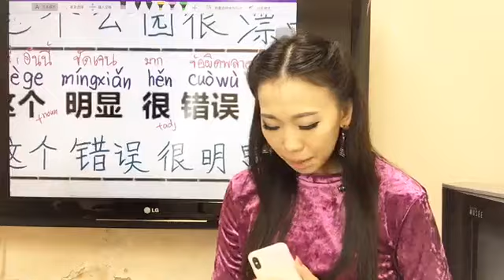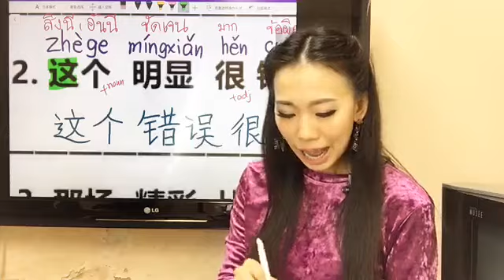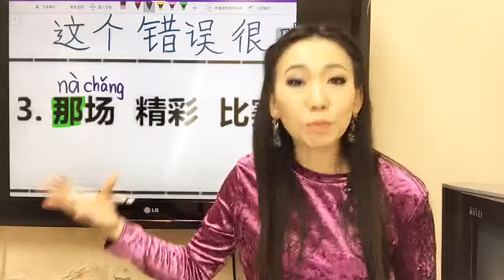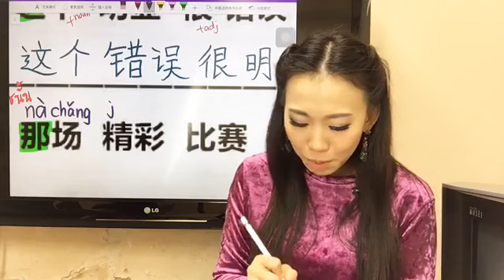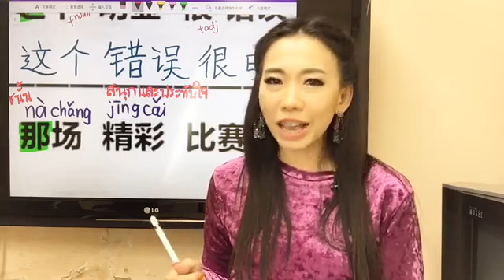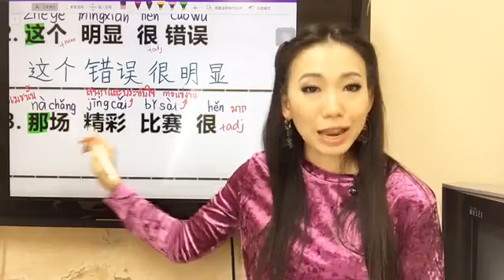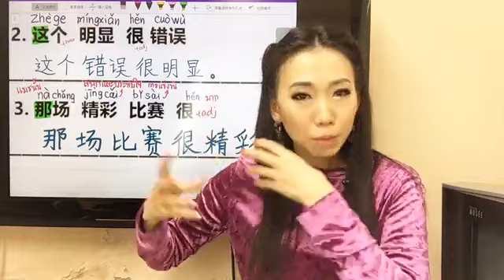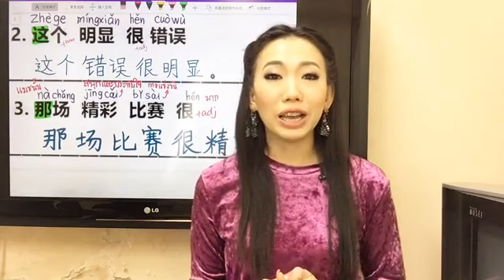Live 289 ：ติวเข้ม HSK5(ตอนที่2) ✏️ 书写การเขียน by PoppyYang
Live289: ติวเข้ม HSK5(ตอนที่2) ✏️ 书写การเขียน by PoppyYang

Live289 : ติวHSK5 书写การเขียน✍️ by PoppyYang

书写 ： 完成句子
1. 公园  很   这个   漂亮

2. 这个  明显  很 错误

3. 那场  精彩  比赛  很

wechat: poppyariyablink
Line: poppyariyablink